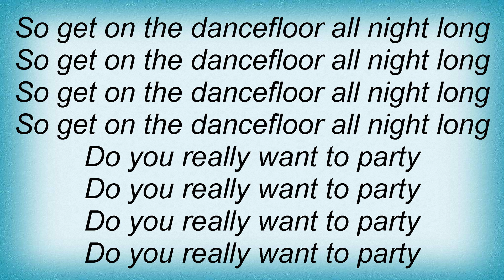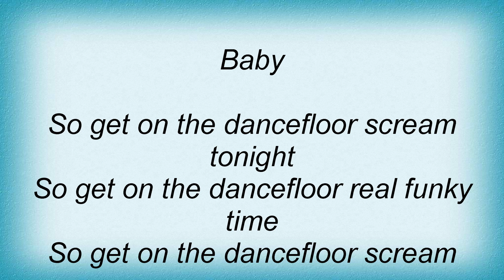Dax Riders - Real Fonky Time Lyrics